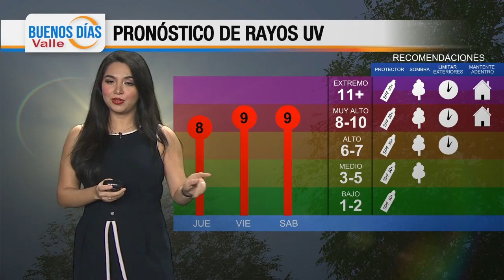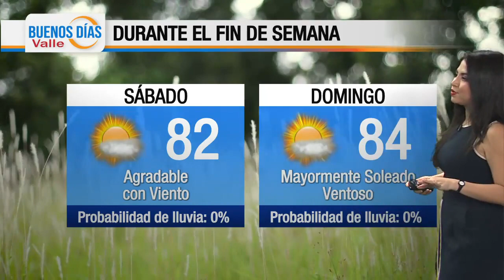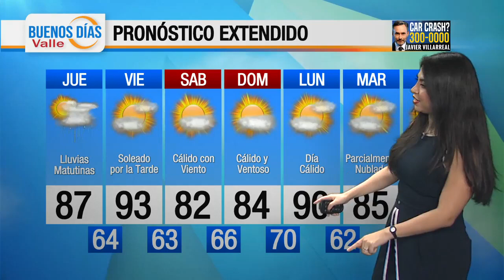El Pronostico del Tiempo con Marlenne Trujillo: 21 de Marzo, 2024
Este jueves las temperaturas suben a los 80s y mañana, nuevamente los 90s. Baja la probabilidad de lluvia en el Valle.